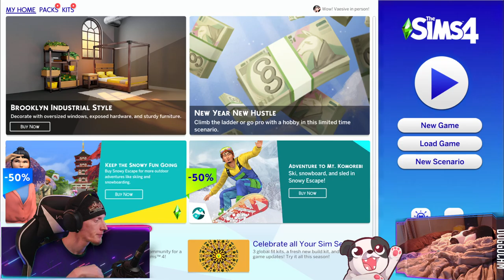Makin' Buddies with Death! | The Sims 4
Am I a bad person? I keep accepting jobs without reading them and then hacking into other peopls stuff...

00:00:00 - Intro & Just Chatting
00:02:15 - Doggo Cam!
00:02:30 - Gameplay Starts
02:26:30 -  Outro

Purchase this game while also supporting the channel AND animal rescues!